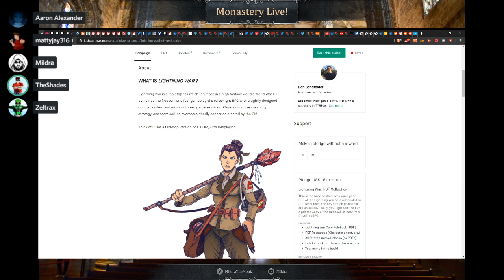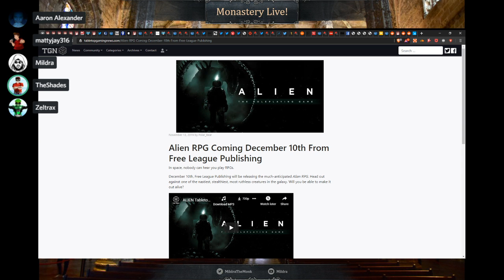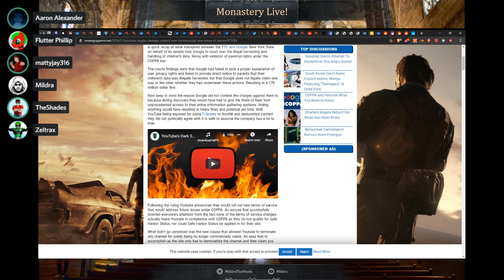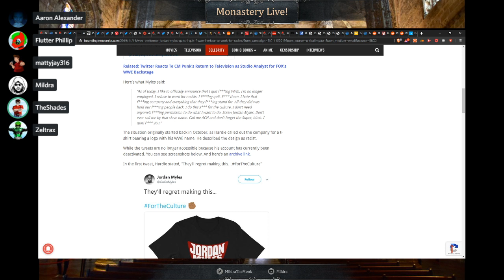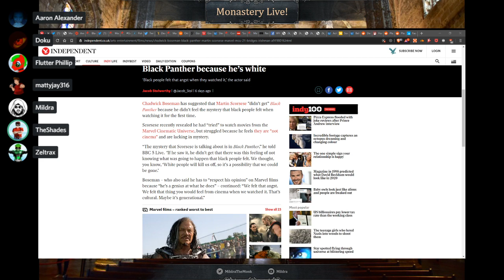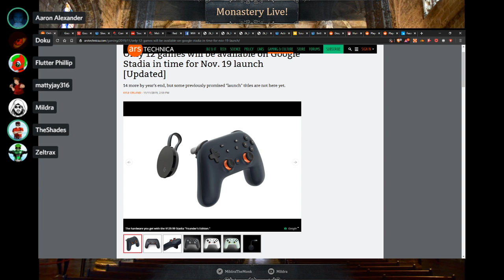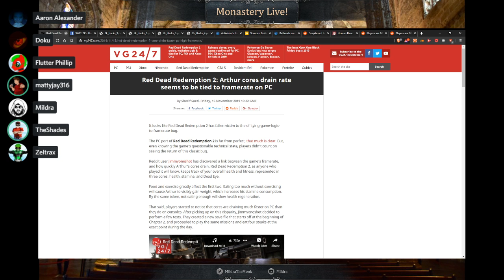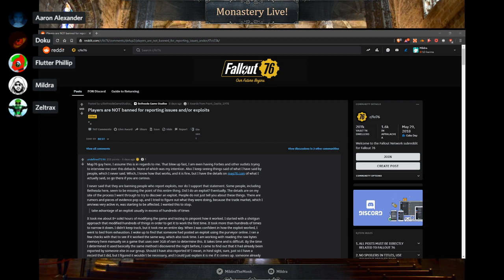Monastery Live #73: GJALLAHORN INTENSIFIES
Welcome to the Monastery, the Open Bar of the Internet!